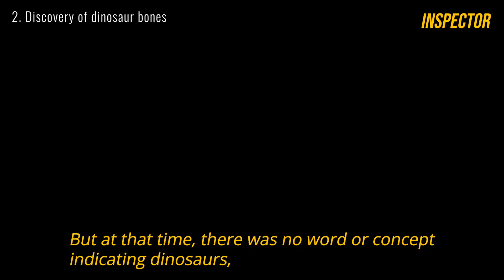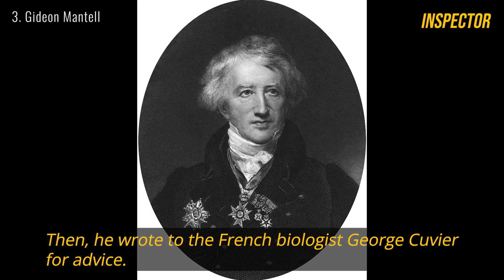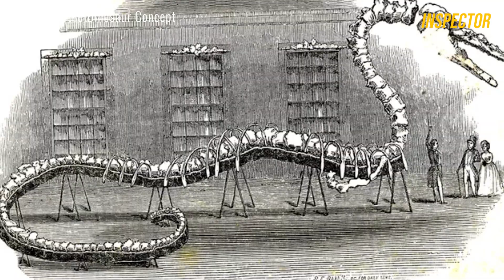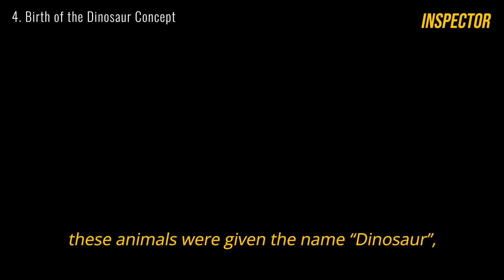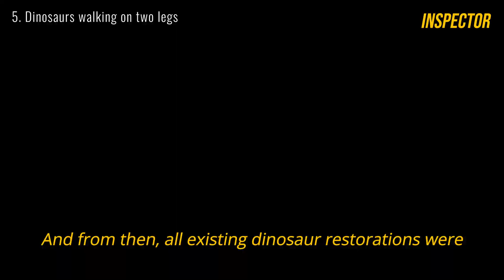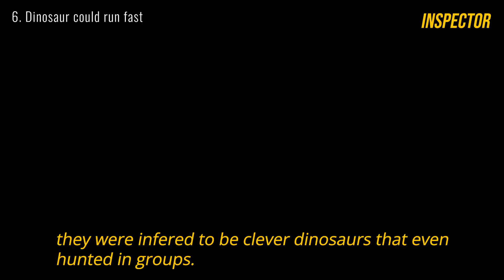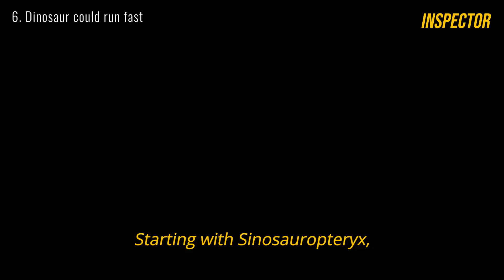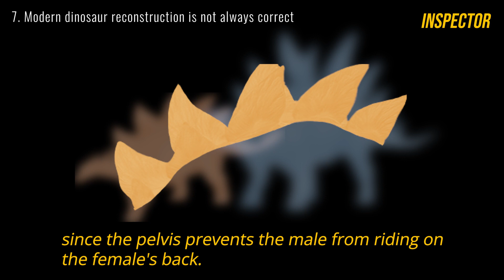Old Dinosaur Reconstruction that was completely different from today !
If we go back only 200 years ago, reconstruction of dinosaurs was completely different from now.
Until the reconstruction of dinosaurs became what it is today, there were many stories and histories.

0:00   Intro
0:30   Discovery of dinosaur bones
1:19   Gideon Mantell
2:29   Birth of the Dinosaur Concept
4:07   Dinosaurs walking on two legs
6:09   Dinosaur could run fast
7:55   Modern Dinosaur reconstruction is not always correct